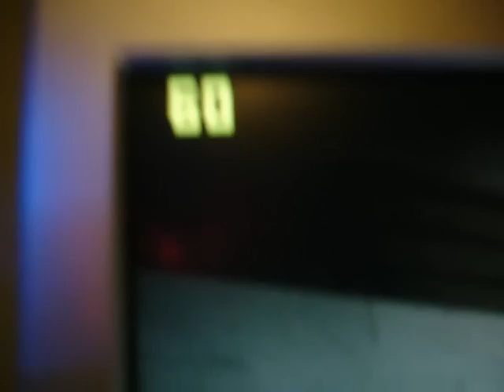Left 4 Dead on 8800GT 1440x900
This is L4D on my 8800GT at a resolution of 1440x900.
System Specs:

Core 2 Duo E6600~2.4Ghz
3GB DDR2 667Mhz
8800GT stock
P5NSLI from ASUS
Rosewill 500watt PSU
120GB seagate 7200RPM HD